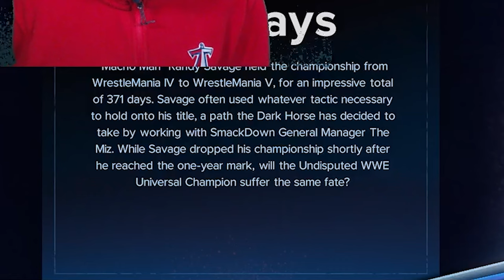I Think I Made A Mistake... 😂 | WWE 2k24 MyRise Ep.3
Lil Bronco WWE 2k24 MyRise Undisputed Career Mode Playthrough Ep.3